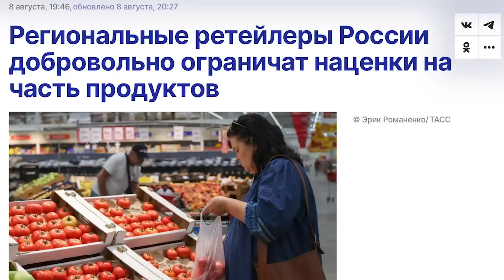Мария Максакова и Алексей Лушников - Ночной обзор #9: Кара небес в сергиевом посаде, доллар по 100р.